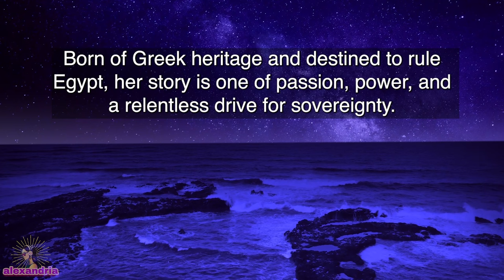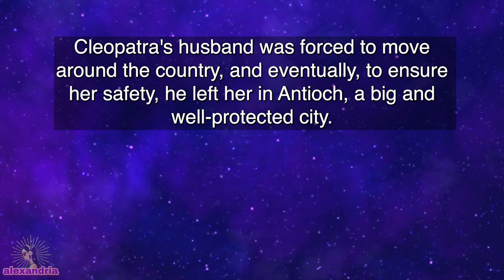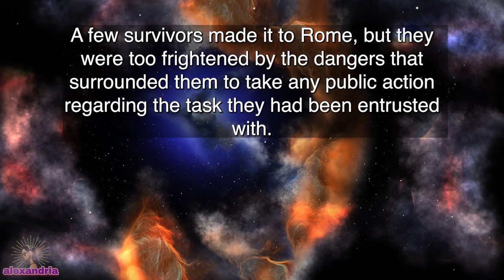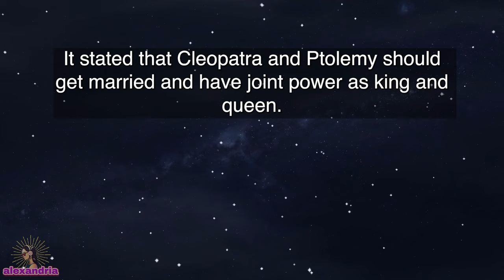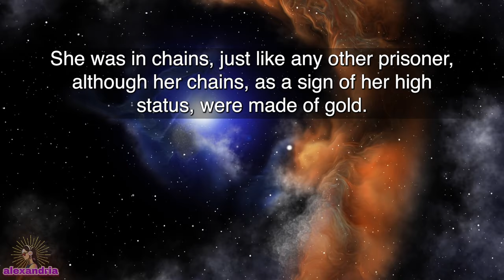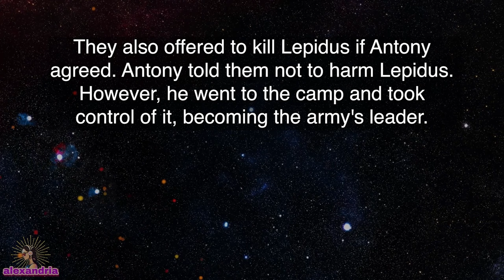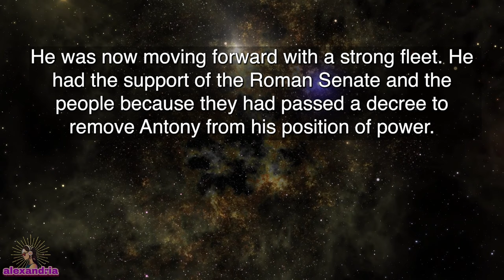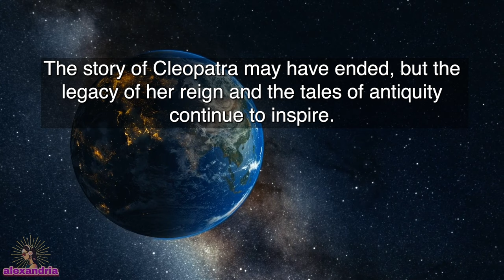Cleopatra Audiobook: The Deadly Game of Thrones: The Journey to Shape the Future of Rome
From her early years, shaped by a legacy of Macedonian power and the fertile lands of the Nile, to the dramatic end that saw the fall of one of the most influential women in history, this audiobook captures the essence of Cleopatra's complex character and the era she dominated.

Discover the intrigue of the Ptolemaic dynasty, marked by ambition, cruelty, and the relentless pursuit of power, where familial bonds were often sacrificed on the altar of political strategy. Explore Alexandria's rise as a beacon of commerce, culture, and intellectual achievement, set against the struggles of its people. Experience the pivotal moments that defined Cleopatra's rule: her alliances and conflicts with Rome's most powerful figures, her strategic marriages, and her ultimate quest to preserve Egypt's sovereignty against the encroaching Roman Empire.

Narrated with compelling detail, this audiobook brings to life the lavishness of Cleopatra's court, the strategic genius of her reign, and the timeless love stories that have captivated the world's imagination for centuries. Through battles, betrayals, and the quest for power, Cleopatra's tale is a testament to the enduring legacy of one of Egypt's most renowned queens.

Whether you're a history enthusiast, a lover of epic narratives, or someone intrigued by the complexities of ancient politics and personal ambition, Cleopatra's audiobook promises an unforgettable journey into the past. Join us on alexandria, where the rich tales of history, mythology, religion, and cultures come to life, offering insights and entertainment that resonate through the ages.

Cleopatra Audiobook Chapters:
Intro: 0:00:00
Chapter 1: 0:01:10
Chapter 2: 0:22:48
Chapter 3: 0:50:02
Chapter 4: 1:17:25
Chapter 5: 1:41:46
Chapter 6: 2:03:26
Chapter 7: 2:27:52
Chapter 8: 2:53:06
Chapter 9: 3:10:42
Chapter 10: 3:38:23
Chapter 11: 4:09:44
Chapter 12: 4:43:28
Outro: 5:17:29

Dive into each video and enjoy the journey as you read along with the text on the screen.

Note to Our Listeners:
We're excited to present our 'Cleopatra' audiobook series from Jacob Abbott's 'Makers of History.' Please note, that this series has been adapted into modern English for better clarity and listening ease. While we've preserved the essence of Abbott's original work, our version is revised for contemporary audiences to ensure a more accessible and engaging experience.